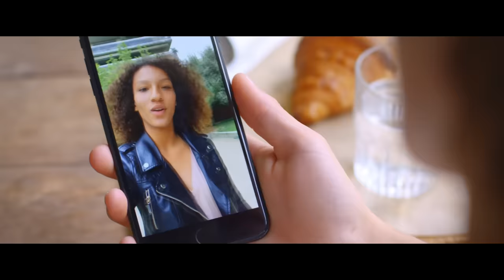Patrick Fiori - Où je vis (Clip officiel)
Le nouvel album de Patrick Fiori "Un air de famille" maintenant disponible

Produit par CHEWING GUM / Réalisé par Yannick Saillet